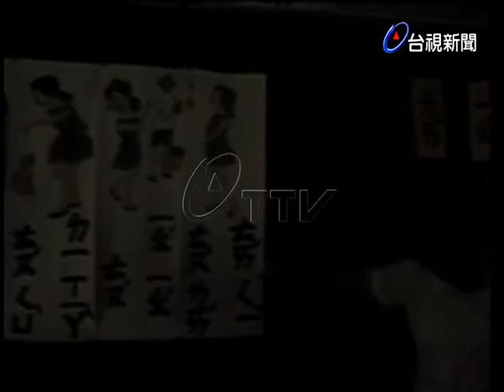新竹小兒麻痺學童缺乏運動器材.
(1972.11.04)新竹小兒麻痺學童缺乏適合的運動器材.